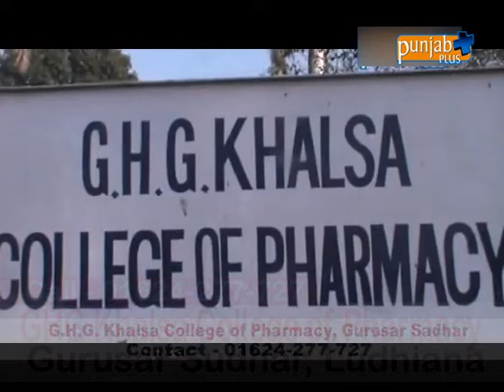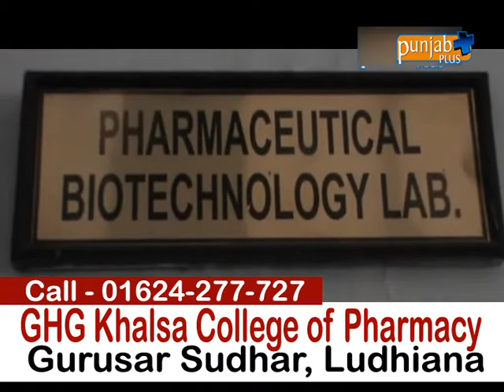GHG Khalsa College of Pharmacy (Gurusar Sudhar)